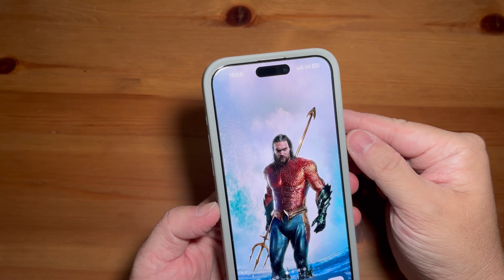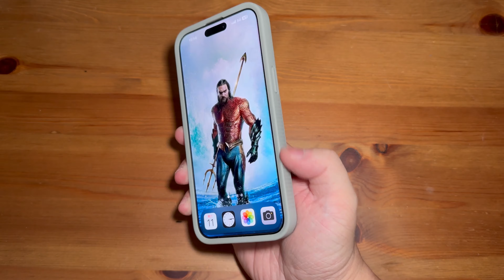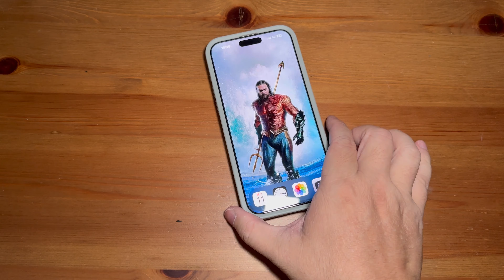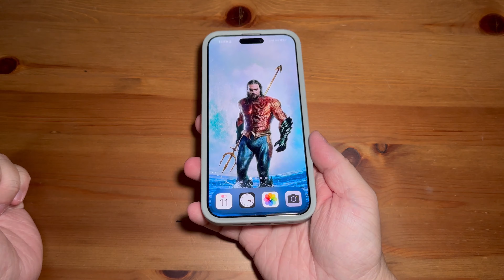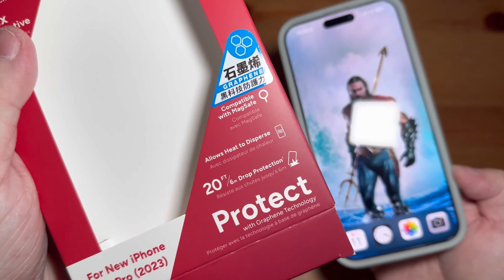ZAGG 聖母峰 磁吸 弱 怎麼辦？找磁吸強的裝置來吸。ZAGG Everest iPhone 15 pro max MagSafe weak 石墨烯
ZAGG everst iphone 15 pro max 聖母峰 支架磁吸款 石墨烯 Graphene 防摔保護殼 圓潤 美觀 支架 磁吸愛好者注意 最強防護 6m